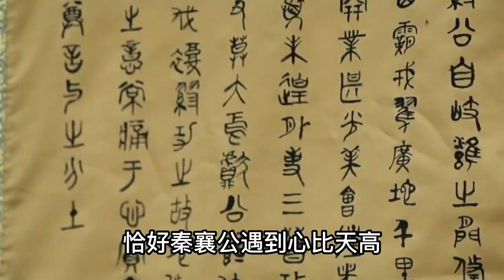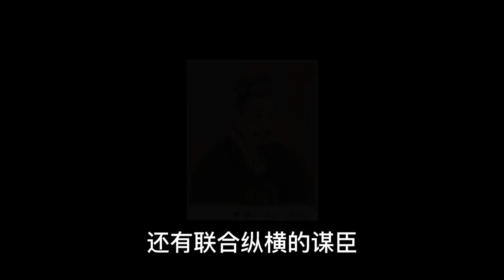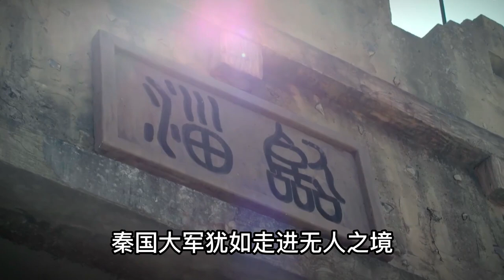秦滅六國之戰：秦國謀士如何分三步一統天下？秦滅六國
戰國後期，秦國用十年時間消滅其他六大諸侯國，結束了自從春秋以來，長達500多年的諸侯混戰局面，史稱“秦滅六國之戰”。
10年看似短暫，秦國如何憑一己之力推翻大周王朝，歷經791年的宗伐制度？
為什麼在戰爭中，野心勃勃的秦國，沒有受到其他六國的圍攻？
在六國相繼被滅的過程裡，誰對秦國舉兵入侵抵抗最激烈？
今天我們用抽絲剝繭的方式，來看看秦國是怎麼蠶食其他諸侯國，做到步步為營的。